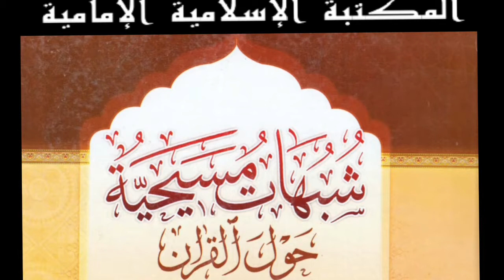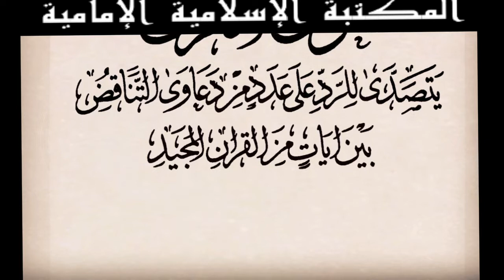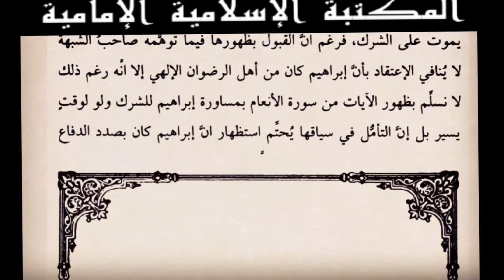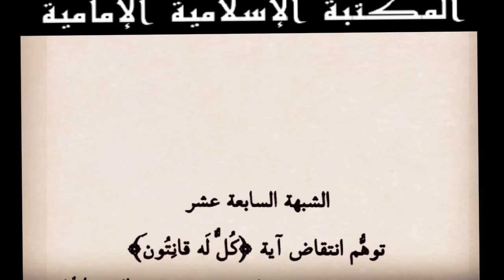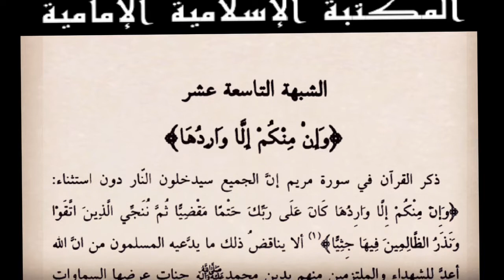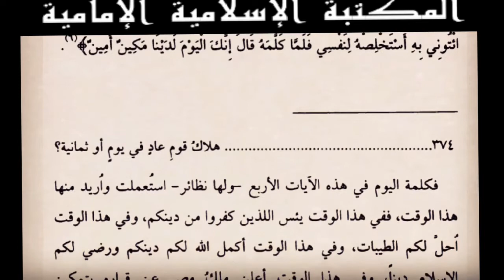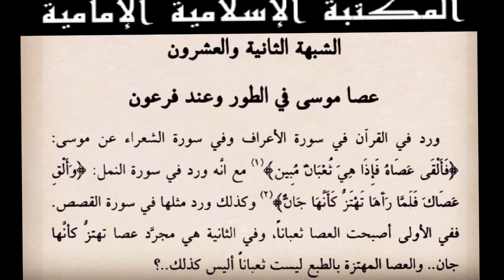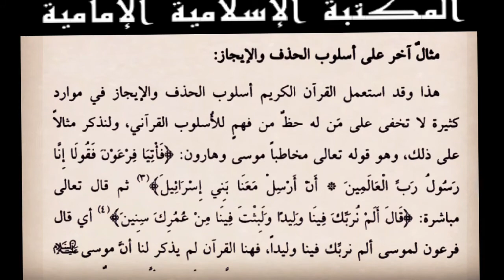ج1 كتاب إلكتروني📔شبهات مسيحية حول القرآن الكريم ردود الشيخ محمد صنقور البحراني⇩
part-1
(الصفحة المتحركة أعلاه : لكامل الكتاب)

💾للتنزيل كاملاً
بصيغة pdf  :
بالإمكان قراءته بالموبايل
المجـ📗ـلد 1

💾للتنزيل كاملاً مضغوط
 بصيغة تقليب flip  :
يُقرأ في الكمبيوتر او اللابتوب فقط
المجـ📘ـلد 1
💾برنامج وينزايب
للكمبيوتر لفك الضغط (مجاني)

الكتاب : شبهات مسيحية حول القرآن الكريم
المؤلف :  الشيخ محمد صنقور البحراني
التصنيف :    كتب رد الشبهات / الدفاع عن الإسلام
عدد المجلدات :   2
المصدر : مكتبة الفكر

وهنا التطبيق المناسب
لقراءة الملف من ملفات بصيغة PDF
تطبيق بوكيت ريدر
PocketBook reader
للتنزيل مجاناً

(ويوجد برامج أخرى)
ملاحظة :
في اليوتيوب
للتحكم في سرعة التصفح إذهب إلى :
- إعدادات الصفحة